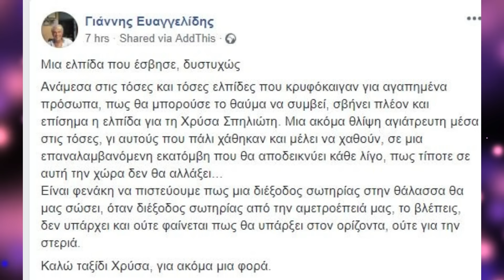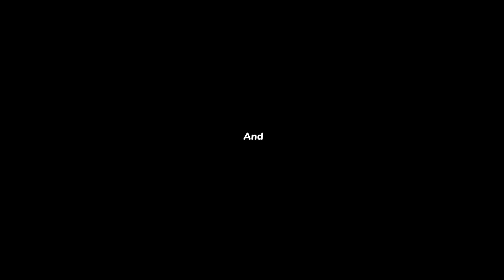Ο γνωστός ηθοποιός και η ηθοποιός κόρη του - Το εγκεφαλικό - Πως είναι και τι κάνει σήμερα 88 ετών!